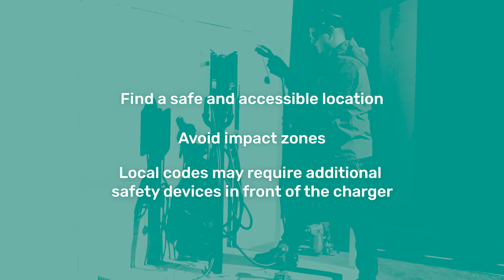Loop EV Flex Charger with Double Pedestal Installation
This video will teach you how to mount two (2) EV Flex or EV Flex Lite chargers to the same Loop pedestal.